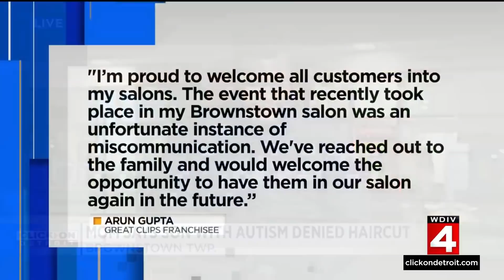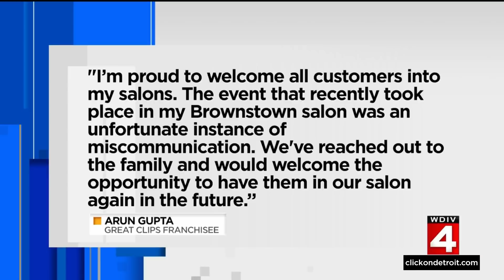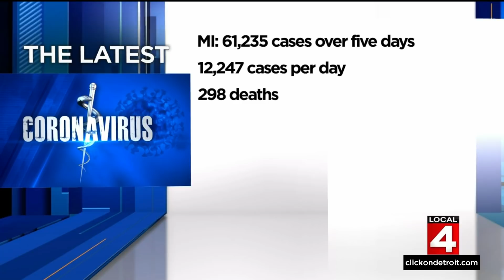Local 4 News at 11 -- Jan. 3, 2022